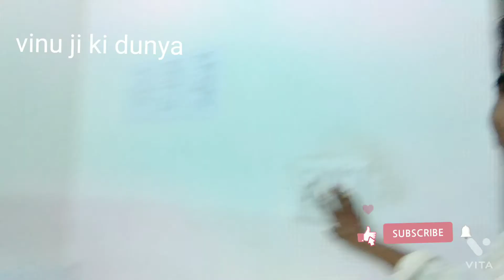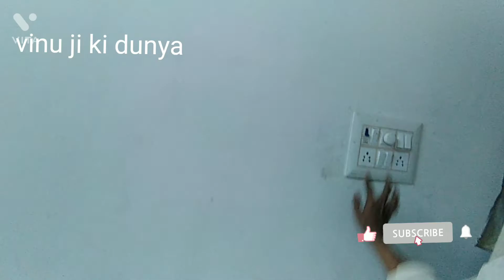aaj sahab gadi per baithe